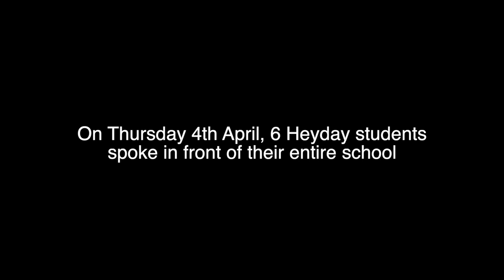The Speeches- From The Chesterton Screening (Heyday UK)